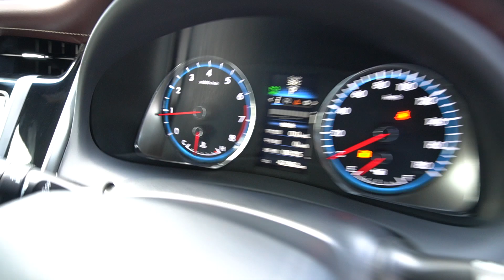SKT2335K YOM: 2014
TOYOTA HARRIER ELEGANCE